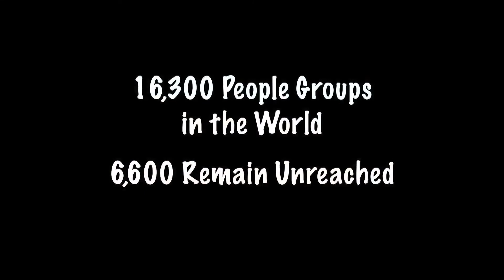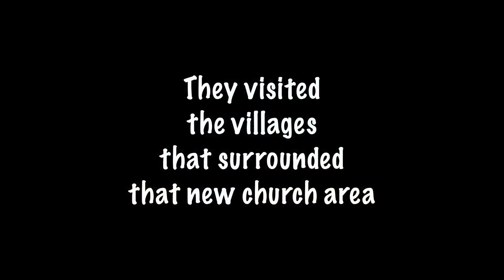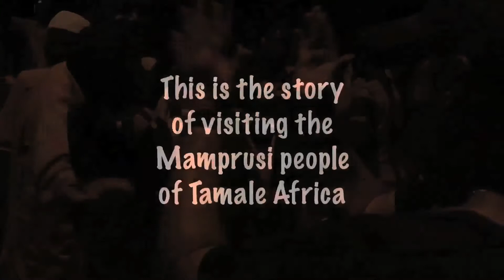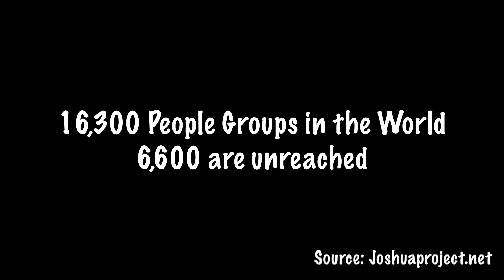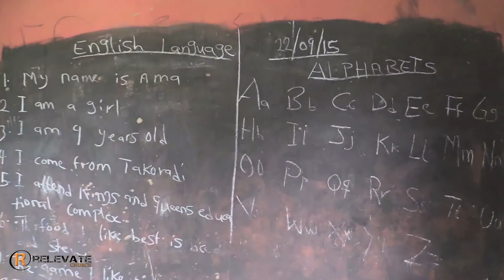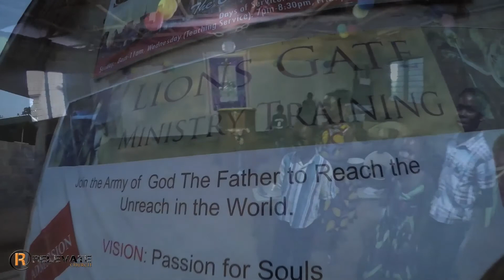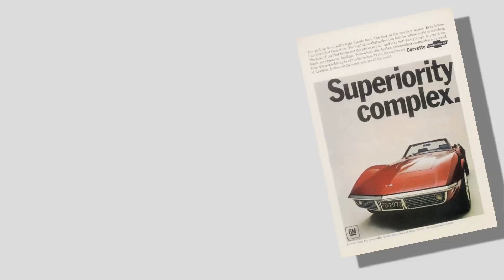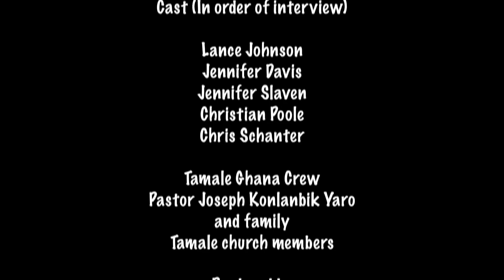Tamale Ghana 2015 Full Edition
The ministry training team, Lion's Gate Ministry Training, had the privilege of going to Tamale Ghana to review a new church built from the funds of Relevate Church, Woodstock, GA. While in Tamale, the team visited outlying villages. The Mamprusi people are only .5% reached, leaving around 290,000 people who have never heard the Gospel. I had the privilege of this video production of their trip which shows their experience.